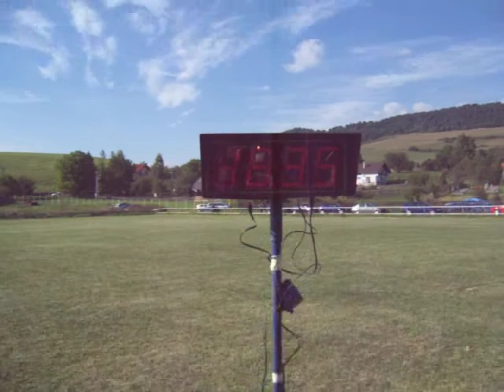DHZ Bijacovce ( 11.9.2011 - Ovčie ) 16,35 - 1.miesto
10m nabeh, el.casomiera, sklopne terce